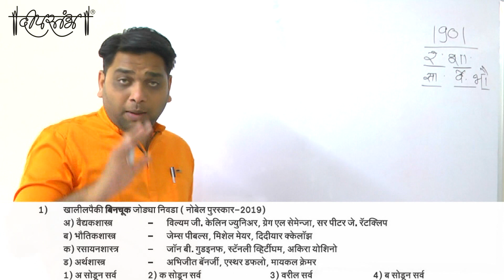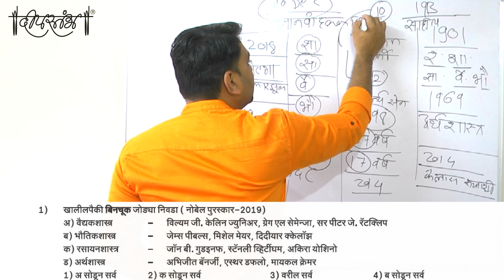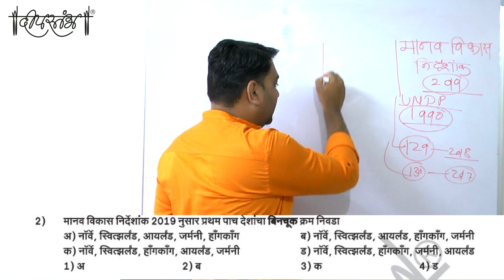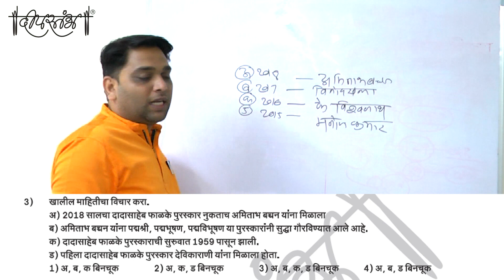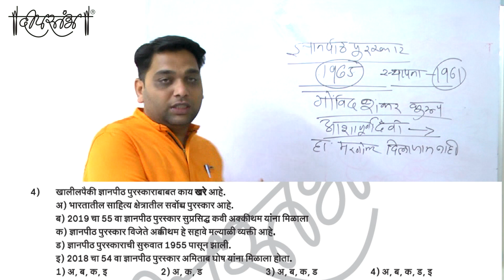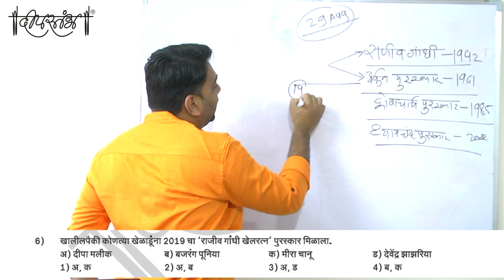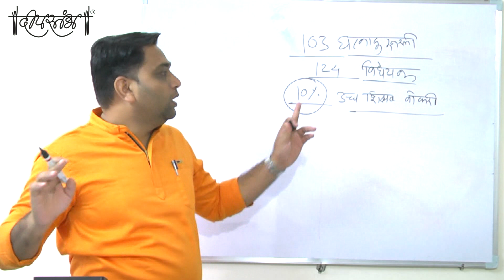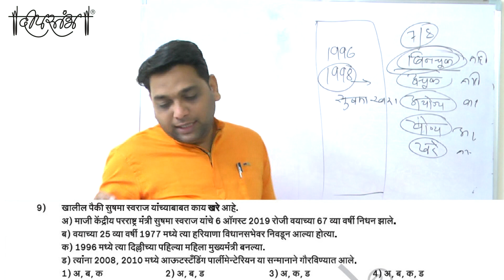PSI-STI-ASO 2020 साठी चालू घडामोडीचे IMP 10 प्रश्न By_Shrikant Tayade, Deepstambh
दीपस्तंभ स्पर्धा परीक्षा मार्गदर्शन केंद्र, जळगाव
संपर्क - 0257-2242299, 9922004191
दीपस्तंभ प्रकाशनाची पुस्तके घरपोच मिळविण्यासाठी संपर्क -  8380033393